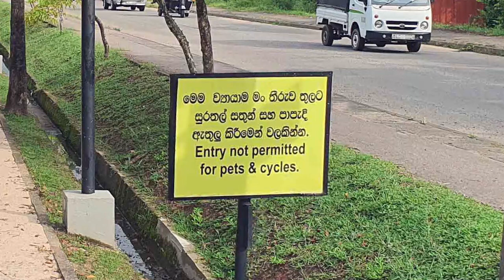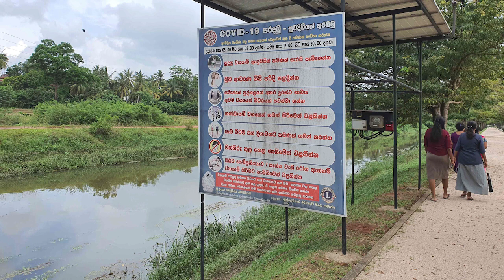Malabe Jogging Track - video 1